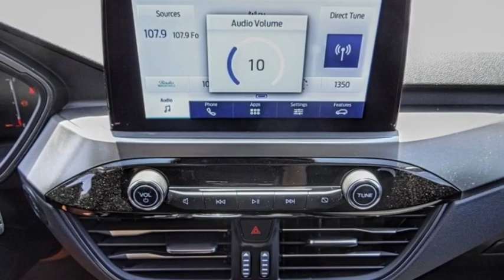2023 Ford Escape HEMET BEAUMONT MENIFEE PERRIS LAKE ELSINORE MURRIETA F23396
2023 Ford Escape ACTIVE FWD

GOSCH FORD HEMET PROUDLY SERVING HEMET, BEAUMONT, MENIFEE, PERRIS, LAKE ELSINORE, MURRIETA, AND SURROUNDING SOUTHERN CALIFORNIA LOCATIONS. THIS BLUE 2023 Ford ESCAPE IS EQUIPPED WITH A 1.5L EcoBoost, AUTOMATIC TRANSMISSION, AND RECEIVES AN ESTIMATED 27 City/34 Hwy MPG. GOSCH FORD HEMET 150 CARRIAGE CIRCLE HEMET CA 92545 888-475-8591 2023 Ford ESCAPE ACTIVE FWD Stock #: F23396 | VIN: 1FMCU0GN8PUA37704 | 2023 Ford Escape Active FWD HEATED STEERING WHEEL AIR CONDITIONING POWER WINDOWS Gosch Ford Hemet